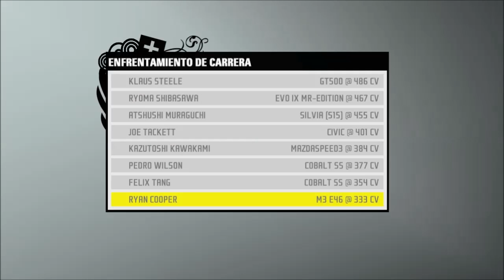Need for Speed Pro Street - Mondello Park 2: Velocidad Maxima - Ryan Cooper -"Sin Comentarios"